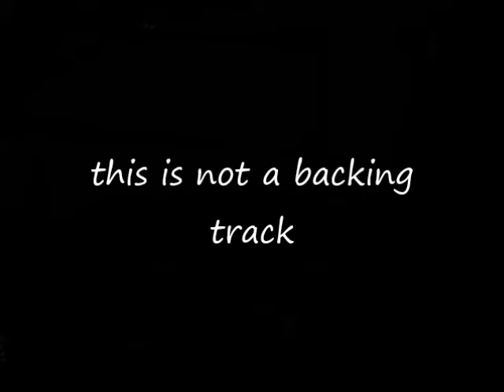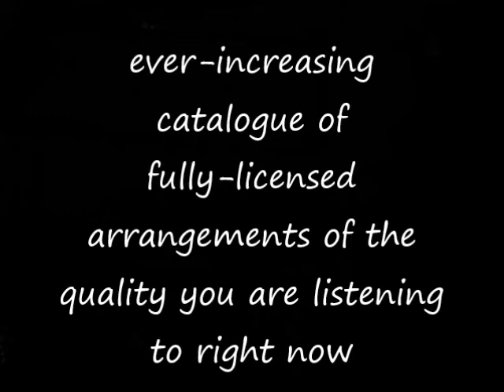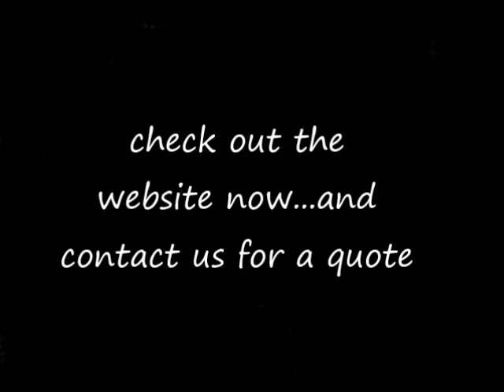Happy Birthday Sweet Sixteen (neil sedaka) go-charts musical arrangements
audio example of go-charts.com ('s) musical arrangement (7/8 piece) of 'Happy Birthday Sweet Sixteen' by neil sedaka